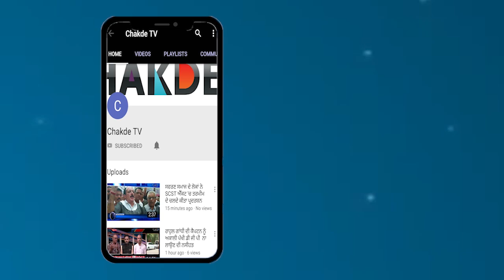budget 'ਚ ਕੀਤੇ ਗਏ ਇਹ ਵੱਡੇ ਐਲਾਨ, ਜਾਣੋ ਕੀ ਕੁਝ ਰਿਹਾ ਖਾਸ?